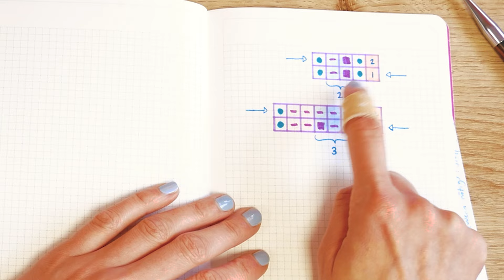Πλέκω εύκολο περλε-σχέδιο με βελόνες| Ιδέες & Εύκολα βήματα για πλέξιμο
29616